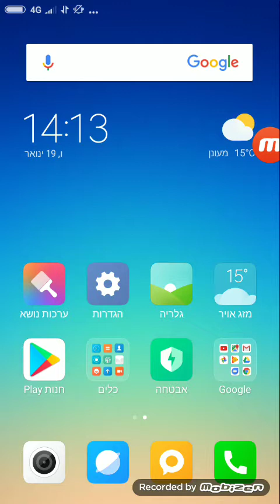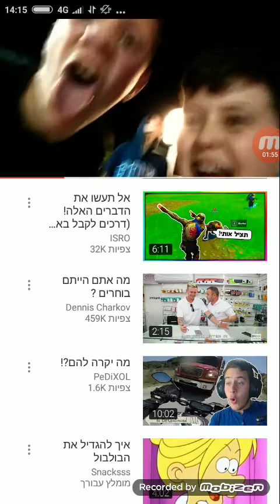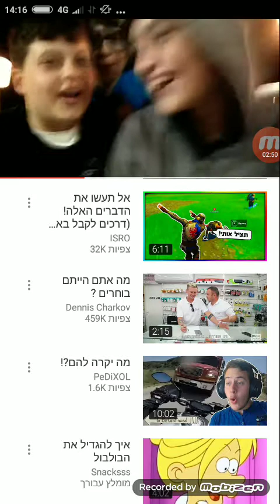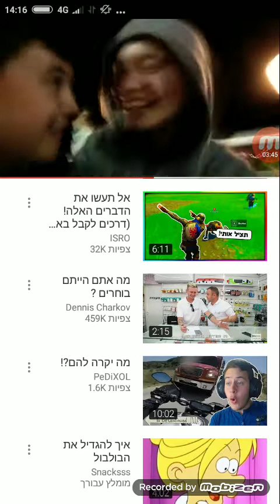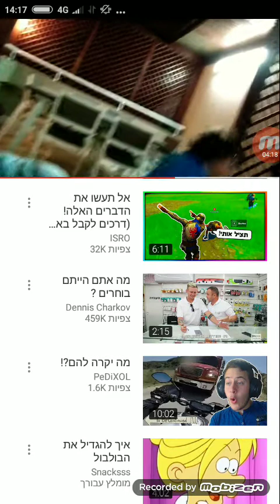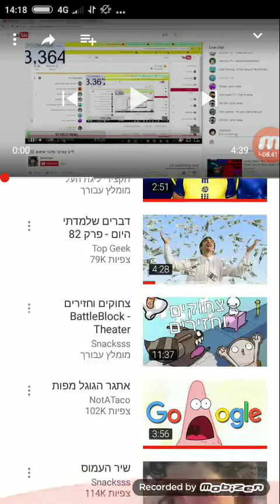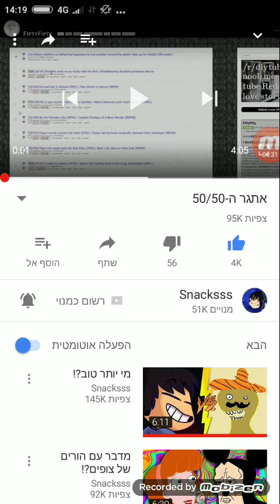הסרטון הכי מצחיק בעולם והערוץ הכי מצחיק בעולם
חחחחחחחחחחחחחחחחחחחחחחחחחחחחחחחחחחחחחחחחחחחחחחחחחחחחחחחחחחחחחחחחחחחחחחחחחחחחחחחחח

עכשיו תירשמו או ש. יום הדין יבוא לדפוק לכם בדלת

יאללה סאב ולייק